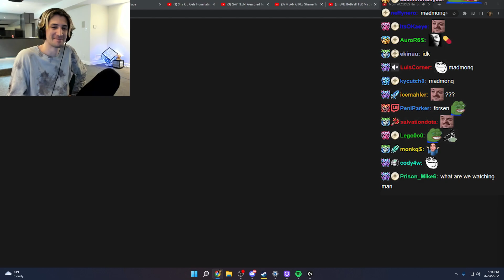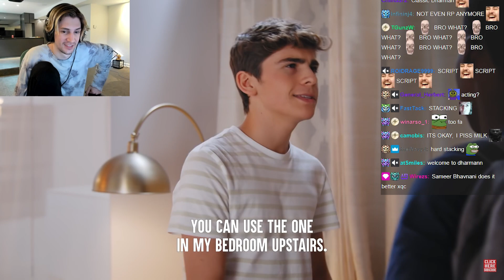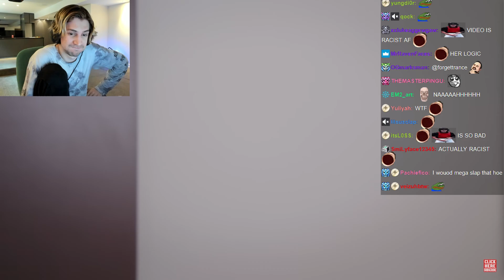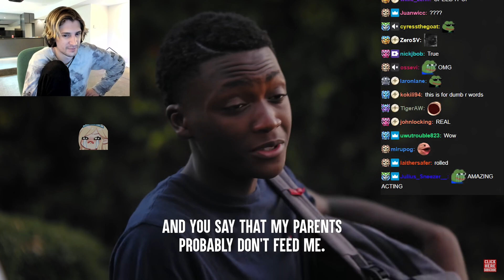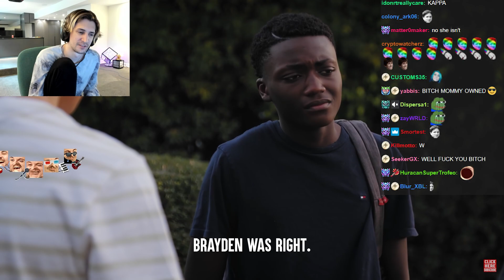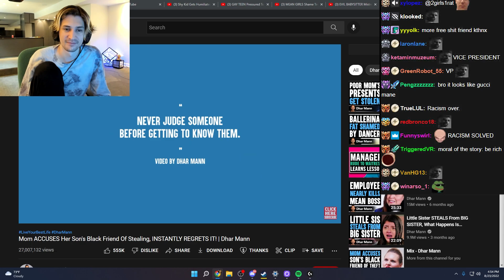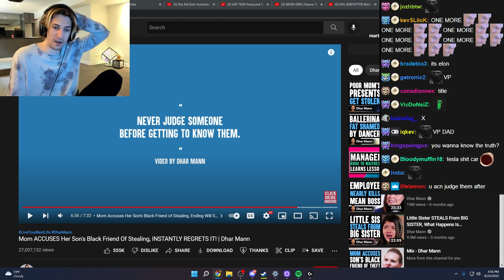The More U Watch the More Weird It Gets